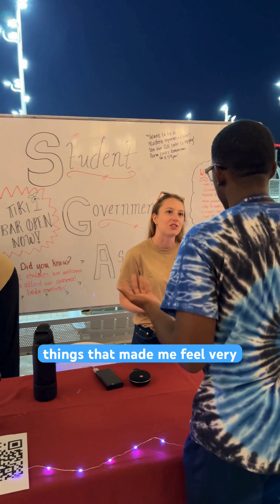Day One at St. George's University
Our newest students from the Schools of Medicine, Veterinary Medicine, and Arts and Sciences share their first impressions — now it’s your turn! What stood out most to you on your first day at SGU, and what are you looking forward to most this term?